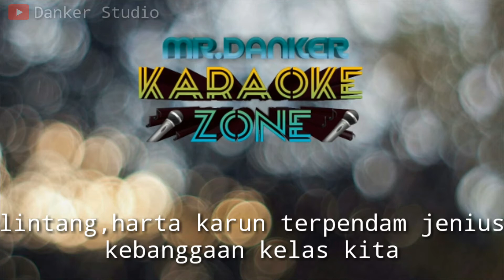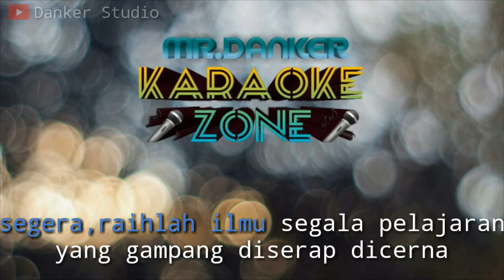netral lintang (karaoke version) tanpa vokal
netral lintang (karaoke version) by danker studio

( DESKRIPSI )
Video ini saya buat dengan menggunakan android dan musik ini saya buat menggunakan laptop di software fl studio.. untuk isian gitar saya isi menggunakan gitar listrik sungguhan yang saya rekam menggunakan software CUBASE 5.
Recording with :
smartphone android samsung galaxy j3 + laptop
Music Instrument application :
FL studio + software CUBASE 5